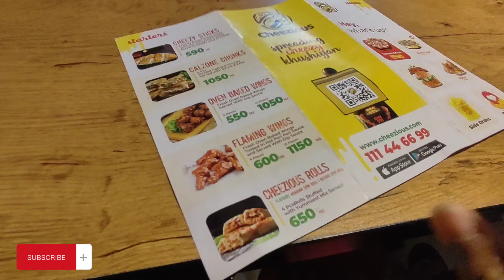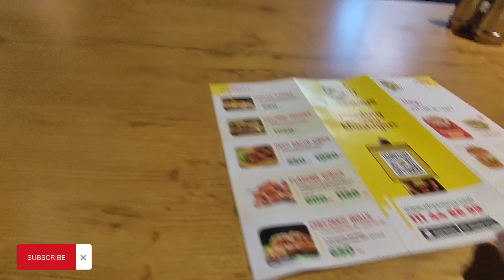Mama k sath Challenge krna chahea ya nhi?Islamabad m Roz barrish|Mama Ka inkar@rabislifestyle2404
𝐣𝐨𝐢𝐧 𝐮𝐬:
1)To Grow your YouTube Channel fast.
2)1 Month Channel Monetization Guaranteed.
3)Buy Organic Views & Watch Time.
4)To Advertise Your company/brand.